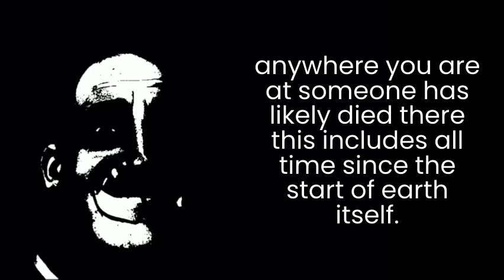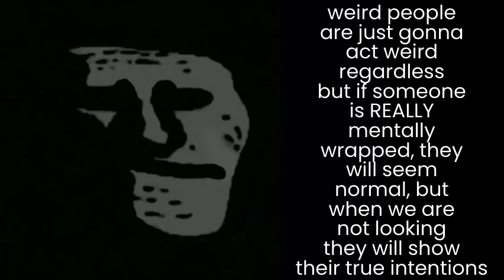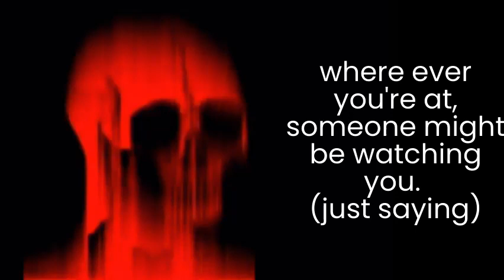mr incredible becoming uncanny (you hear these facts and theories #3)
mon us in real life B)

mr incredible becoming sick
mr incredible becoming sus
uncanny facts
mr incredible becoming uncanny facts
mr incredible becoming uncanny you hear the fact that